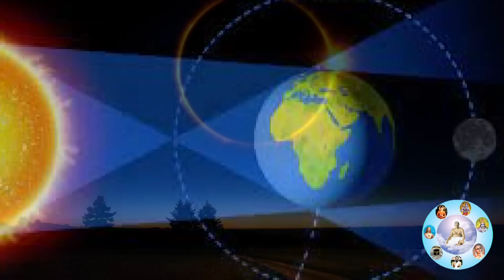25 October সূর্যগ্রহণের দিন ঘরে রাখুন এই তিনটি ফুল আপনি কোটিপতি হয়ে যাবেন 100% গ্যারান্টি।।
সাহস থাকলে সূর্যগ্রহণ ও কালী পূজার মহাযোগে শিকড় সমেত তুলে আনলেয় এই গাছ যা চাইবেন তাই পাবেন হাতেনাতে

On 25 October 2022, a total solar eclipse will be visible from parts of the world, including India. In this video, I'll teach you all about the effects of a solar eclipse, from why they're so cool to the best time to watch them. I'll also share the latest information about the upcoming solar eclipse, including the time and place where it will be visible. So be sure to watch this video to learn everything you need to know about the 25 October 2022 solar eclipse!

25October Surjo Grohon
25 October solar eclipse,
Solar eclipse 2022,
Surya grahan 25 October,
25 October 2022 solar eclipse time,
25 October 2022 Solar Eclipse effects,
25 October 2022 Solar Eclipse time and place
Solar eclipse,
Surjo grohon 2022 25 October,
২৫ অক্টোবর ২০২২ সূর্যগ্রহণের সময় এবং স্থান,
25 October Surjo Grohon
25 October Solar Eclipse 2022,
2022 Solar Eclipse,

2022 25 অক্টোবর যে সূর্য গ্রহন সম্পন্ন হতে চলেছে তা যথেষ্ট প্রভাবশালী। এই ২৫ শে অক্টোবর ২০২২  সূর্যগ্রহণ কোথায় এবং কখন সম্পন্ন হবে এই ভিডিওতে সে বিষয় নিয়ে আলোচনা করা হয়েছে । সূর্যগ্রহণ কি, কেন সূর্য গ্রহণ সংঘটিত হয়, সূর্য গ্রহণের সময় কোন কোন বিষয়ে পালনীয় এই ভিডিওতে সেই বিষয়ে আলোচনা করা হয়েছে। এই সূচক গ্রহণ কখন কোন সময় সংঘটিত হবে এবং মানব জীবনে কি প্রভাব ফেলবে এই ভিডিওতে বিস্তারিত আলোচনা করা হয়েছে।
একুশে জুনের সূর্য গ্রহন কেন সম্পন্ন হতে চলেছে এবং সূর্য গ্রহণে গর্ভবতী মহিলাদের কি কি করা উচিত এবং মানুষের কি কি করা উচিত নয় এবং সূর্যগ্রহণ একই উপায় অবলম্বন করা উচিত এই সমস্ত বিষয়ে বিস্তারিত আলোচনা করা হয়েছে

 ২৫ শে অক্টোবর ২০২২ সূর্য গ্রহণ
অমৃত কথা, ২৫ শে অক্টোবর ২০২২ সূর্য গ্রহণ, 25 october solar eclipse 2022, 25 october solar eclipse time and place, sitarang cyclone